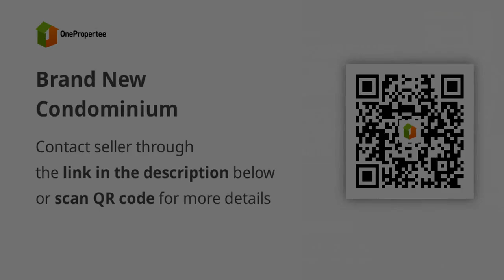Brand New Condominium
Condominium/Apartment Type: Residential Condominium
Number of Bedrooms: 1
Number of Bathrooms: 1
Unit Size in sqm: 40 sqm.